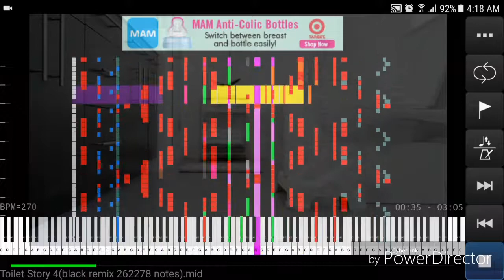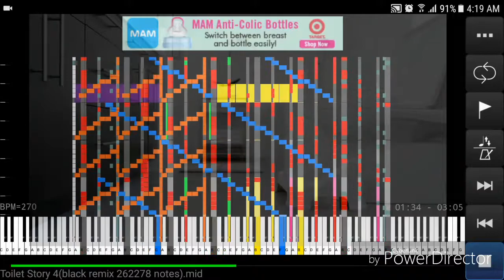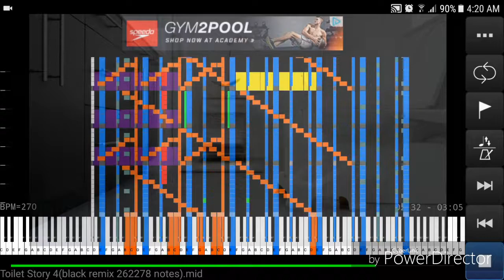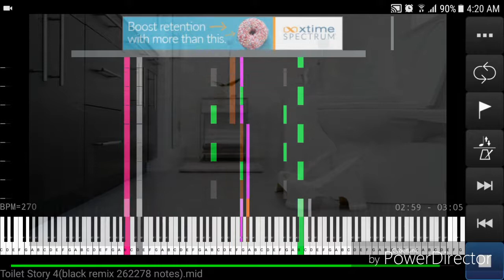{Black MIDI} Toilet story 4 262k notes